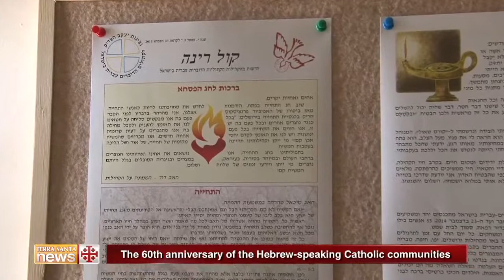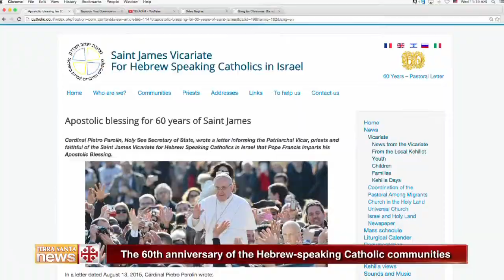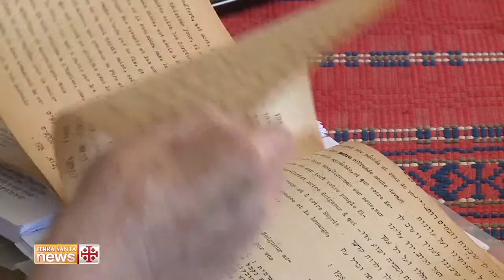The 60th anniversary of the Hebrew-speaking Catholic communities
We are celebrating 60 years since the founding of the Hebrew-speaking Catholic communities: both a mission and an important milestone.